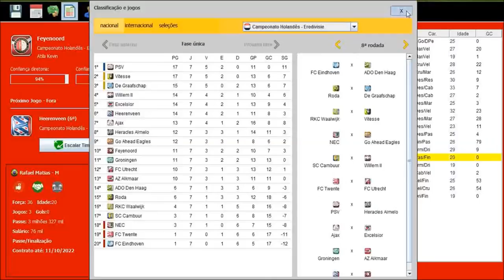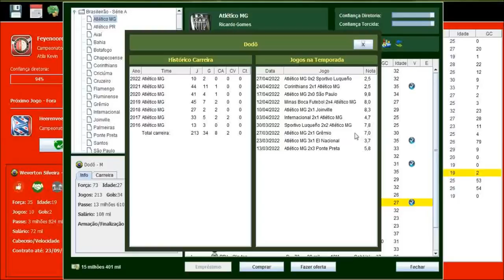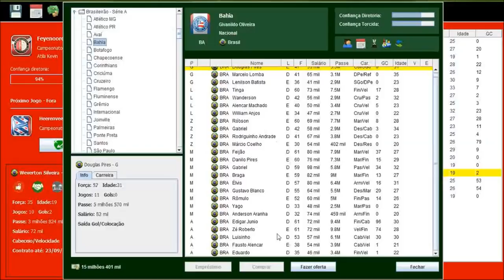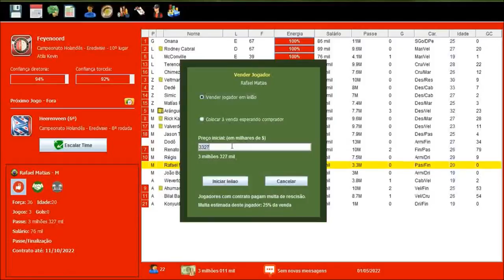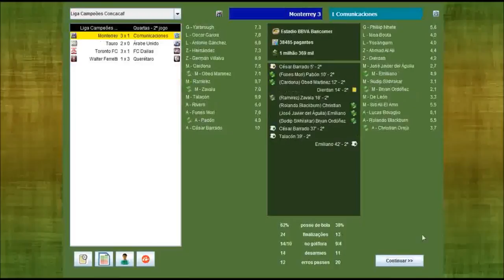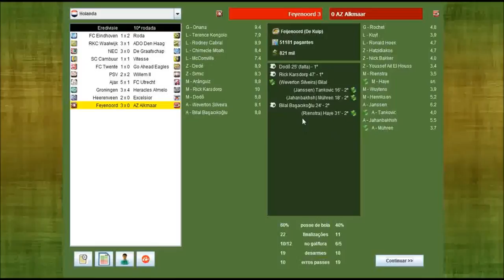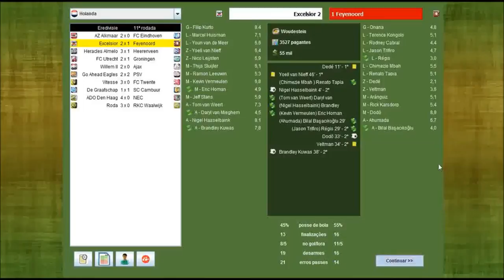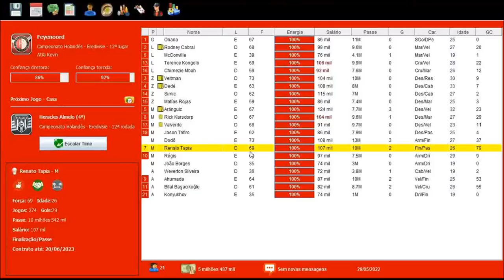Brasfoot 2016 - Apostei no mercado brasileiro - EPISÓDIO 30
Brasfoot 2016 - Uma nova temporada HOLANDESA - EPISÓDIO 30
Fala galera!
Mais uma gameplay de Brasfoot 2016 no ar. Confira nossa jornada com o Feyenoord do campeonato Holandês.
Neste episódio contratamos o dodô do Atlético MG.

Saiba um pouco da história do Brasfoot:

Brasfoot é uma série de jogos de gerenciamento de clubes de futebol (manager) para Windows, criada por Emmanuel dos Santos, distribuída pela SiliconAction e lançada inicialmente em 2003. Baseado no similar português Elifoot, porém com maior jogabilidade, a versão mais atual do Brasfoot é o Brasfoot 2016. O jogo é o primeiro de seu gênero no Brasil, sendo considerado o mais bem sucedido devido a sua simplicidade. O jogador tem como objetivo é tornar-se o melhor dos treinadores, alternando-se na administração tática e financeira de sua equipe.